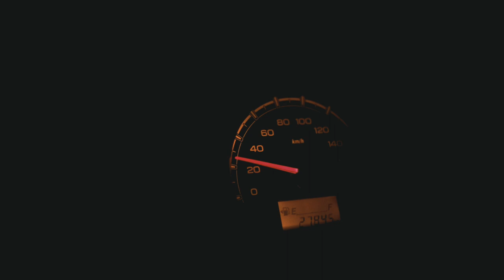DROOM SHORT FILM OFFICIAL TEASER | VAISHAK KRISHNA | UNNI KRISHNAN | JASIM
Dream Big Productions presents DROOM

Written&Directed by : Vaishak Krishna

Producer : Unni Krishnan

Camera&Edit : Jasim

It's A Low Budget Short Film